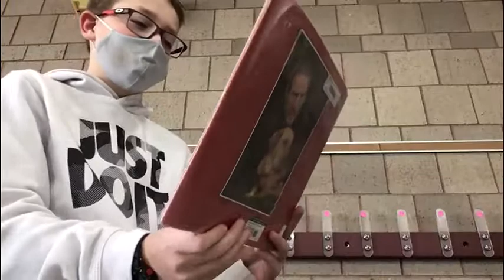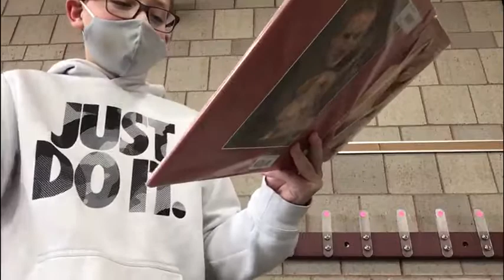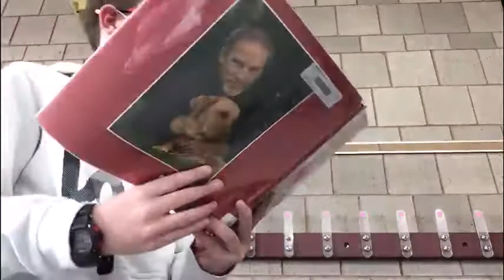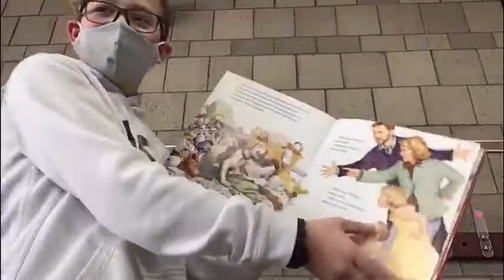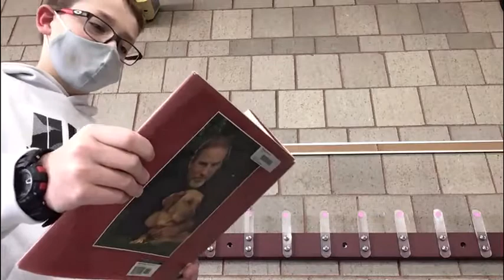Finley- Bad Dog Marley